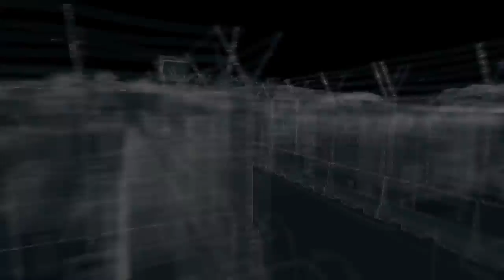WATCH_DOGS Playthough Part 10